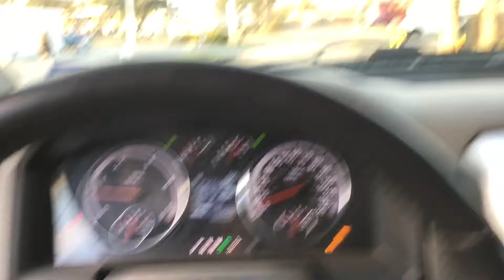My friend bought a 6.0 POWERSTROKE He sure does regret it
my buddy just bought a 6.0 powerstroke about a week ago. he has had the truck in a couple of shops already. he called me to help him tow his trailer back home 2 days in a row. every one told him to stay away from that 6.0.  he had bought another truck with the same engine weeks back, and had to return it to the dealer because it gave him so many problems.